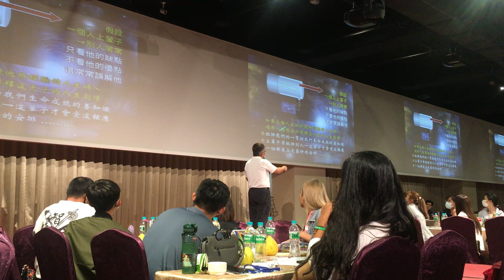【提姆亂報】演講:如何改變生命結構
成功人士分享